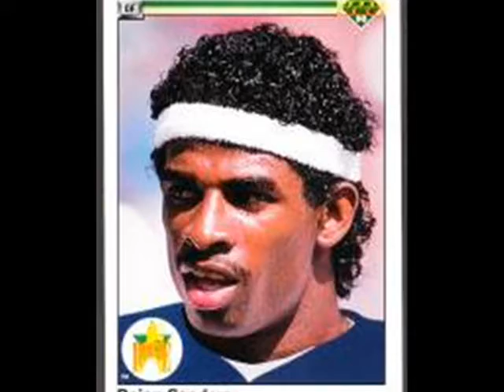Slice Beatz - Soul Glo (Beat Instrumental)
Produced by Slice Beatz
Follow @slicebeatzmmi
Facebook.com/slicebeatz